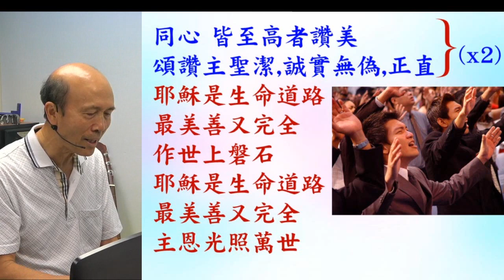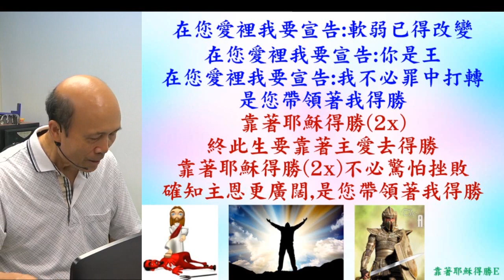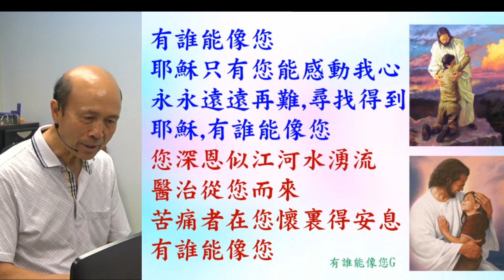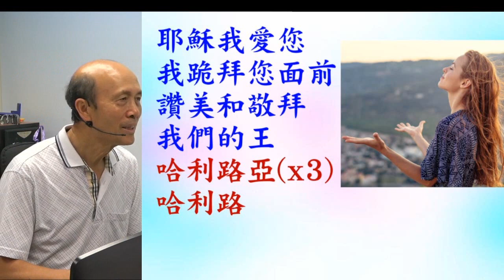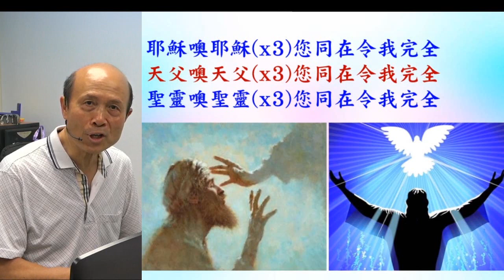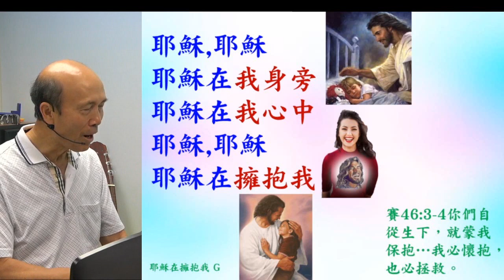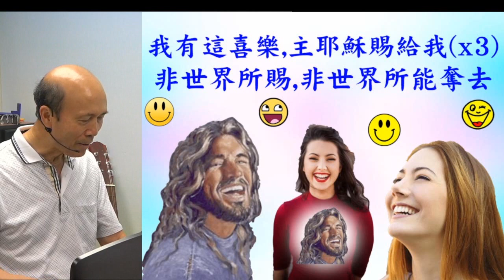葉牧師帶領敬拜帶領弟兄姊妹進入神強烈的同在 敬拜 (詩歌: 1.同心皆向至高者讚美; 2.靠著耶穌得勝; 3.有誰能像您; 4.耶穌我愛您) 2024.04.14